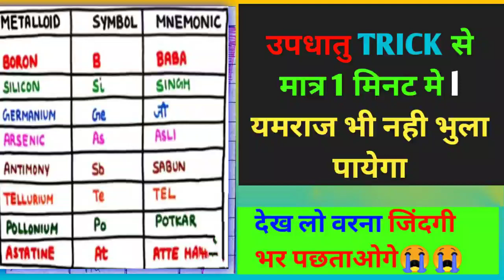उपधातु ट्रिक🥇updhatu trick🔥metalloids trick🔥updhatu GK tricks🔥metalloid GK trick🥀shorts Gk trick #10